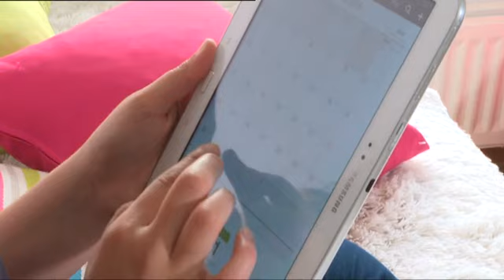Lanzan unas gafas que protegen frente a la luz azul de las pantallas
Las horas que pasamos frente a los dispositivos se incrementan con la vuelta al trabajo